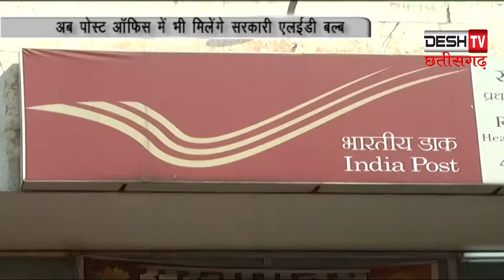Postofficeraipur डाक घर में मिलेगा एलईडी बल्ब | Desh Tv News